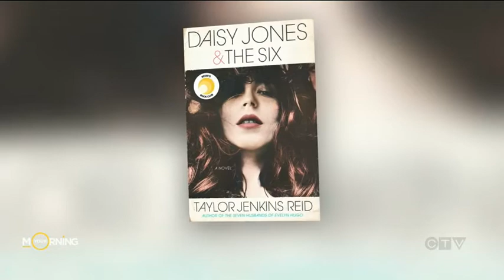‘Daisy Jones and The Six’ is the next novel everyone is obsessing over | Your Morning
Taylor Jenkins Reid talks about her heavily hyped new book.